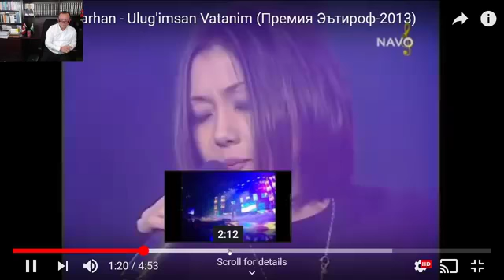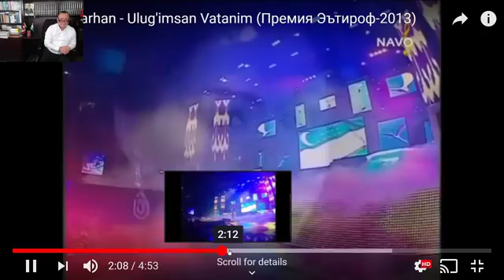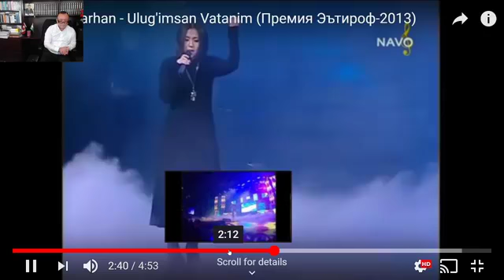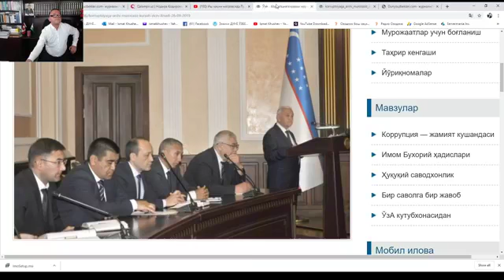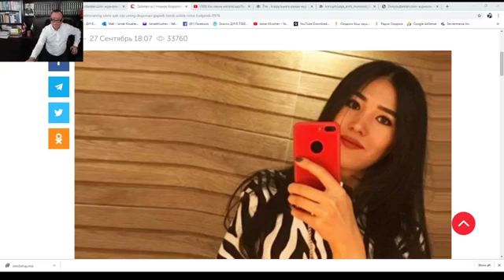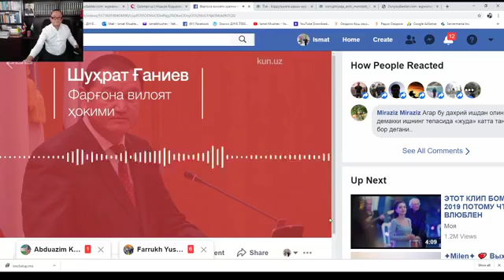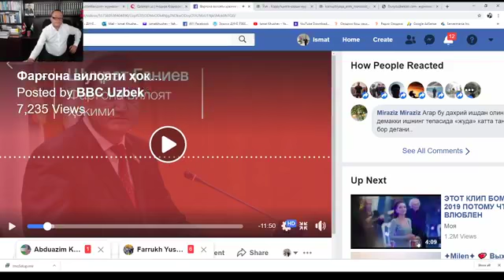Исмат Хушев билан юзма юз 30 сентябрь 2019 йил Канада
Коррупцияга қарши кураш, Жиззахлик оқсоч қизнинг туркиядаги сирли ўлими ва Фарғона вилояти ҳокимининг янги "кашфиёти"...